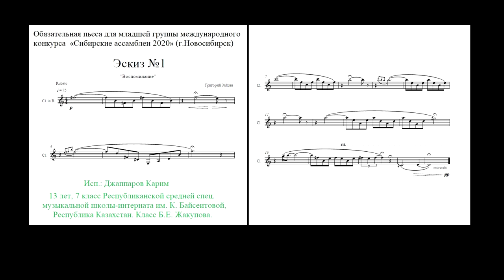Григорий Зайцев "Воспоминание" - эскиз для кларнета соло (2020)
Джаппаров Карим
13 лет, 7 класс Республиканской средней специализированной музыкальной школы интерната для одаренных детей им. К. Байсеитовой, г. Алматы, Республика Казахстан. Класс преподавателя Б.Е. Жакупова.